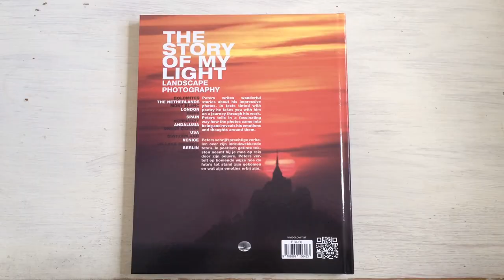The Story of my Light, photography book by Frank Peters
Interested? You can order the book via my
In this book I take you on a journey, by telling the stories behind my photos. These are reflections that dig deeper and tell more about the images than just the location and the realization of the photo. The book is about my fascination for desolate landscapes and dynamic skylines, but I also ask questions, I doubt myself and hope to make you smile sometimes.
It is about my adventures in the mountains, about the northern lights, disappointments, a failed love, sometimes philosophically, sometimes with a wink, but also poetic-tinted texts about the most beautiful light, inspiring art and my love for photography. In short, stories that belong to the colorful photos I made during different journeys in Europe, the US and the Netherlands.

In het boek neem ik je mee op reis, door de verhalen achter de foto’s te vertellen. Het zijn bespiegelingen die dieper graven en meer vertellen over de beelden dan alleen de locatie en de totstandkoming van de foto. Het boek gaat over mijn fascinatie voor desolate landschappen en dynamische skylines, maar ik stel mezelf ook vragen, ik twijfel en laat je soms lachen.
Het gaat over mijn avonturen in de bergen, over het noorderlicht, teleurstellingen, een mislukte liefde, soms filosofisch, soms met een knipoog, maar ook poëtisch getinte teksten over het mooiste licht, inspirerende kunst en mijn liefde voor fotografie. Kortom verhalen die horen bij de kleurrijke foto's die ik maakte tijdens verschillende reizen in Europa, de VS en Nederland.